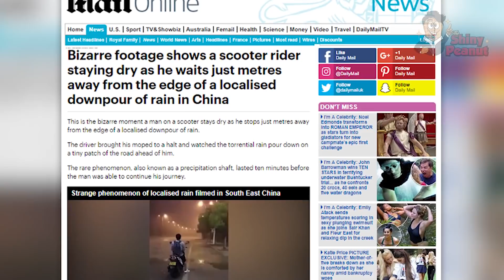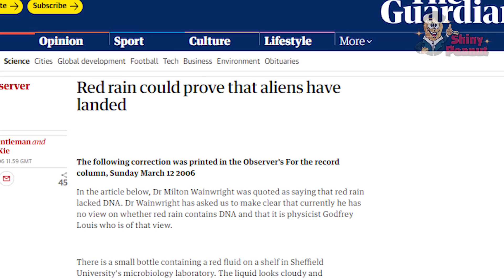Ketika Berhadapan Langsung Dengan Hujan Tapi Gak Basah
Beberapa waktu yang lalu terdapat video fenomena alam yang cukup bikin ramai jagat maya. Kalau biasanya hujan mengguyur satu kawasan secara merata atau dalam cakupan wilayah yang cukup luas, hal yang berbeda terjadi China. Pada 16 september 2018 lalu di  kawasan kota Yingtan, Provinsi Jiangxi China telah terjadi hujan lebat yang hanya membasahi separuh jalan aja guys.

Gak cuma itu aja masih ada lagi beberapa fenomena hujan aneh yang pernah terjadi, dari hujan lendir beracun, hujan merah di India, hingga hujan bongkahan es seperti batu.